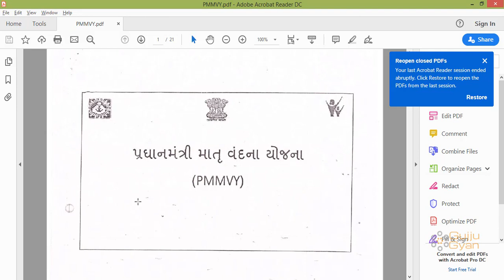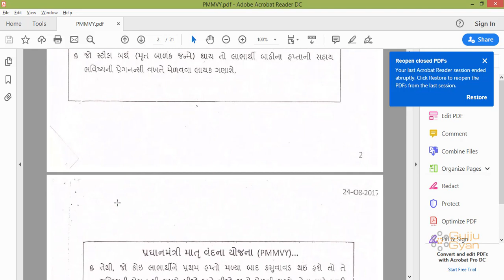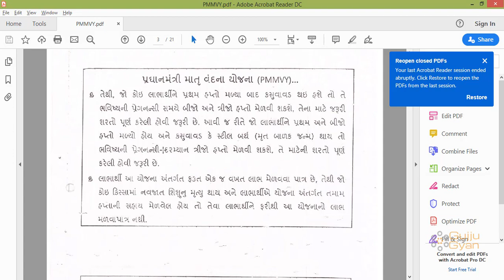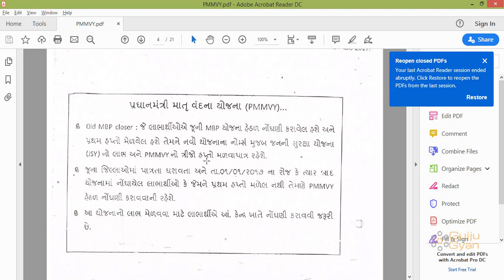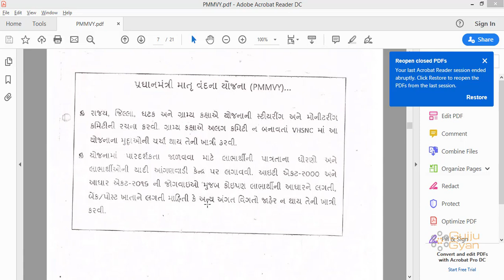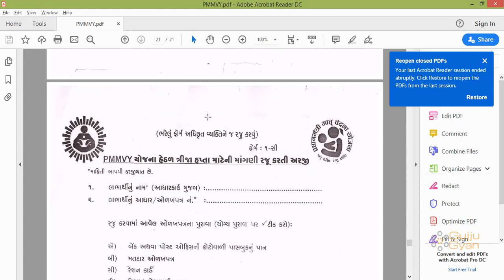પ્રધાનમંત્રી માતૃવંદના યોજના || Pradhanmantri Matru Vandana Yojana In Gujarati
aa video ma apade pradhan mantri matru vandana yojana vishe vat karvana chiye kendra sarkar dwara 2017 aa yojana lagu karvama avi che yeni vat apade aaa video ma karvanna chiye pradhan mantri matru vandana yojana no main hetu je sagarbha mahila che ye purtu poshana mali rey ane sagarbha darmiyan rojagari mate majuri karvama na javu pade ye hetu thi kendra sarkar dwara pradhan mantri matru vandana yojana lagu karvama avi.aa video apade pradhan mantri matru vandana yojana eligiblity su che,pradhan mantri matru vandana yojana kya kya document jove yeni tamam mahiti apade aa video ma josu